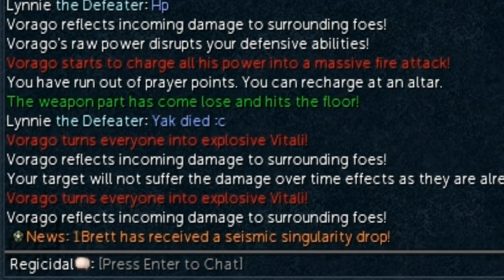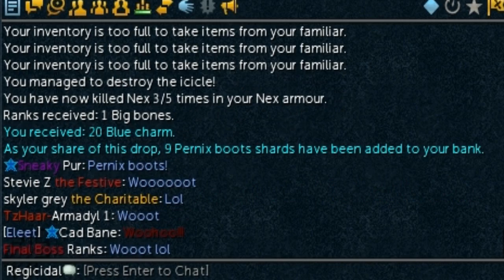Road to: Bossicidal - Episode 3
Episode three of my road to the 'Final Boss' title.

Vine: Regicidal